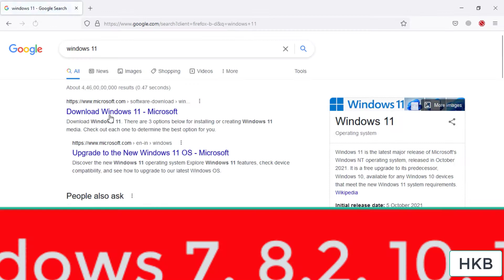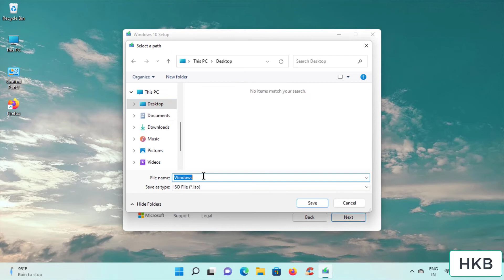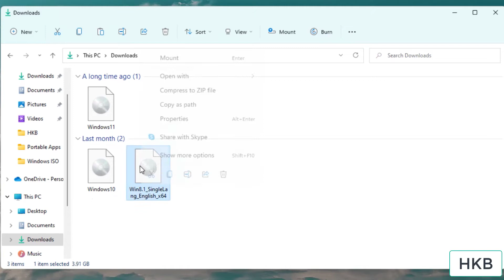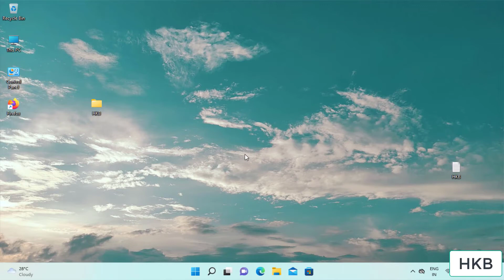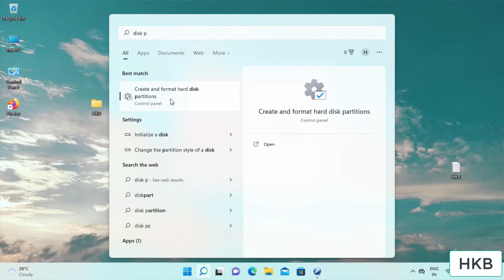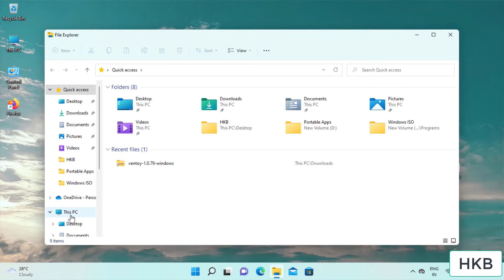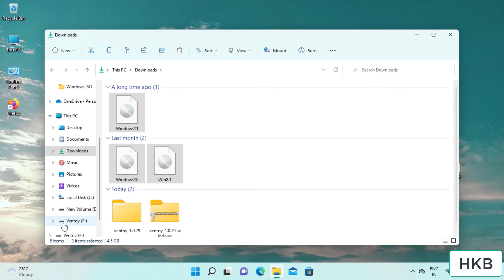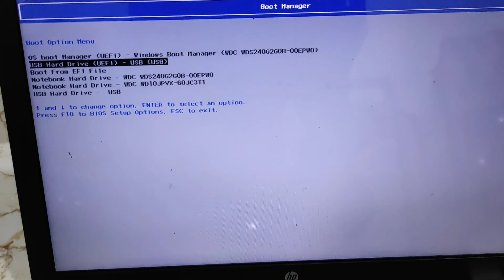How to Create Multiple Bootable USB Pendrive | Multiboot USB | How to Make Multiboot USB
How to create multiboot usb pendrive for install new pc windows 7, Windows 10, Windows 11, Ubuntu operating system, Ventoy multiboot usb one of best software for free , it's help how to make easily multiple bootable usb pendrive, If you install multiple os operation system in one pendrive , In this video guide how to create multiple bootable usb pendrive

how to make bootable pendrive,how to make multiple bootable usb,how to make multiple bootable pendrive,multiple bootable usb, multiple os bootable usb, pendrive bootable, multiple bootable usb,

HKB